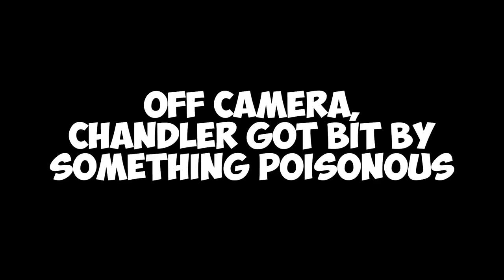Surviving 24 Hours Straight In A Rain Forest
This was a lot of fun!